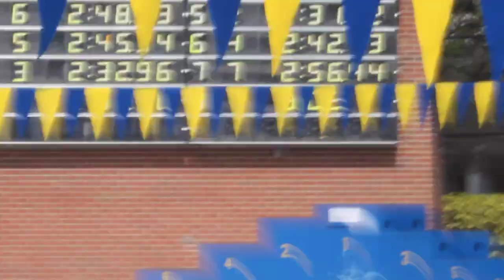women 200 Breast pre-lims 3-10-2012 (Kristen)